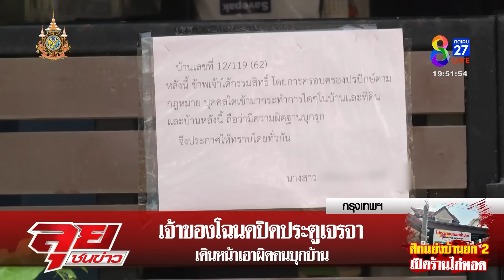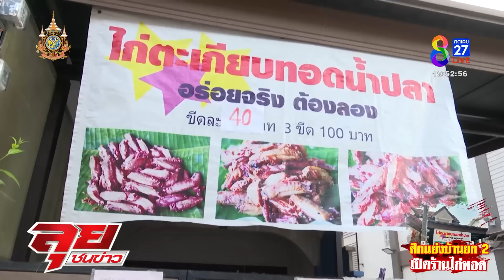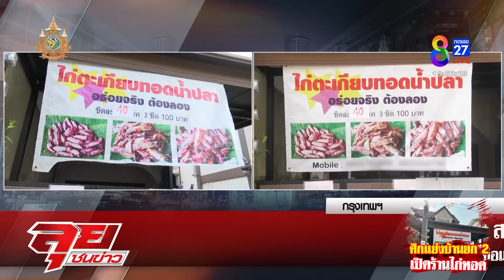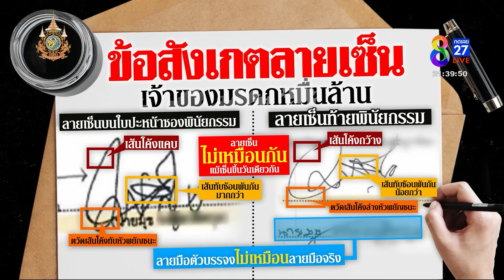รายการลุยชนข่าว 12 ก.พ. 67 | FULL EP | ลุยชนข่าว ออนไลน์ | ข่าวช่อง 8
- กิตซัดมี 2 คนร่วมอุ้มผัวพร พุทธ ถอดรหัส 16 นาที พลิกคดีจับโป๊ะมีคนส่อร่วมฆ่า
- บังเอิญเป๊ะ! กิตขนน้ำมันวันหลบหนี ดันเจอจุดอุ้มถูกเผา อึ้งตำรวจทิ้งรถของกลาง
- ช็อก 2 ชายบุกอุ้มคนไปทั่ว อ้างเป็นลูกน้องตร. ช่วยงานล้างบางนักค้ายาไถ 1 แสนแค่อำ
- ฝั่งชิงบ้านแต้มต่อ! คนในซอยลั่นอยู่เกิน 10 ปียึดถูกกฎ อึ้งป้ายไก่ลบเบอร์พอเช็กไลน์พีกมาก
- ที่แรก! เปิดภาพลูกนักการเมืองพาเซเลบสาวเข้าคฤหาสน์โต้ฉุดปล้ำ เทียบชัดๆ รอยช้ำโดนอะไร
- วุ่น! 3 พี่น้องตระกูลดังแฉพิรุธพินัยกรรมเจ้าสัวหมื่นล้านทำปลอม-ผู้ชนะโต้กลับเกมพลิก